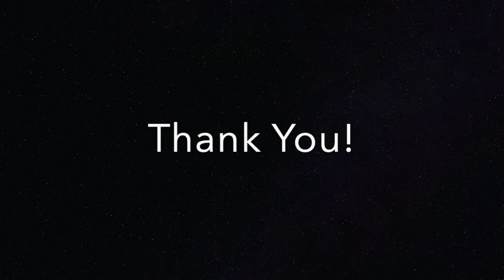Marc Simonetti's amazing Dune artwork.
Skip Intro: 0:14
In this video I show case some of the brilliant art work of Marc Simonetti.